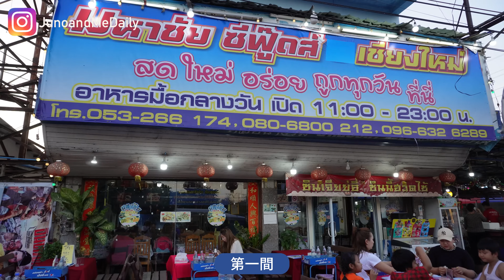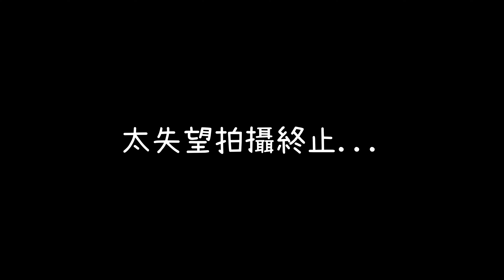🦞清邁海鮮￼特輯 實測3間熱門餐廳 🏆高質爆膏大頭蝦+蟹大滿足｜✅ 超性價比生蝦🦐泰菜放題 ｜地道街邊檔中伏篇🥲 海鮮沙漠￼覓食記‼️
地點資訊
1. 地道伏店

2. THB599大頭蝦+泰菜放題

3. Maepen Seafood Lake view

✅清邁清萊包車價格及行程規劃:
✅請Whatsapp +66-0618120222